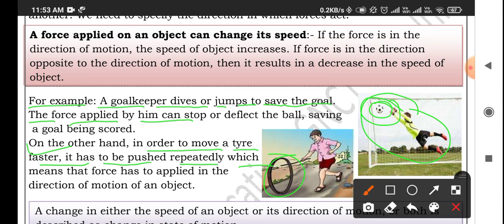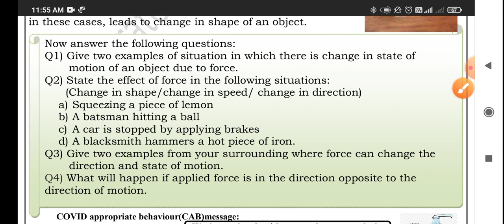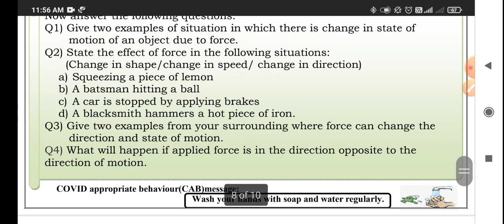Class 8th Science worksheet no 44 (30/12/21)English medium || sci worksheet no 44 class 8 | Solution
Doraemon sir

Class 8th Science worksheet no 44 (30/12/21) Both medium || Sci worksheet no 44 class 8 |Solution

Science worksheet 44 class 8 (30/12/21) Both medium / Sci worksheet 44 class 8 / worksheet 44 class8 Science

8th class
8th class ki worksheet number 44 Science
8th class worksheet number 44
8th class ki worksheet
aaj ki worksheet
Both medium
today worksheet
30 November worksheet
 class 8th ki worksheet no. 44 of subject Science
worksheet no 44 of class 8th of the subject Science
Subject Science  worksheet no.44 of class 8
30/12/2021 date ki worksheet sub Science  class 8th
Class 8th Worksheet number 44 subject Science in both  medium
Class 8 worksheet - 44 Science ,class 8 worksheet no 44 Science  2021
Class 8 Science worksheet no 44 (30/12/21)